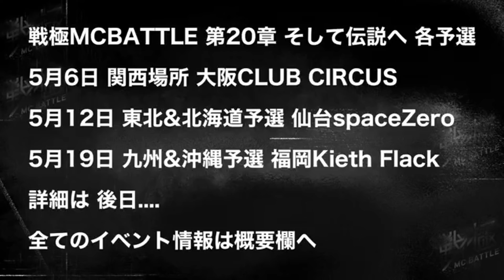ブロチ vs T-TANGG/U-22MCBATTLE 第4次予選2019(2019.2.24)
U-22 MCBATTLE 第4予選 2019
戦極アプリにてBEST16以降公開中

アンドロイド版ダウンロードURLはこちら配信中！
もしくはGoogle　Playで「戦極MC」と検索

もしくはApp storeで「戦極MCバトル」と検索

3月31日　戦極MCBATTLE 第19章 King Of Fantasista
in CLUB CITTA'

4月6日　戦極CrossoverⅣ×AsONE 予選

4月12日　U-22 MCBATTLE 第5予選 2019

戦極サブチャンネル情報
不細工が勝つためには...ラッパー悩み相談室　相談ツカダカイン[超戦極TV]